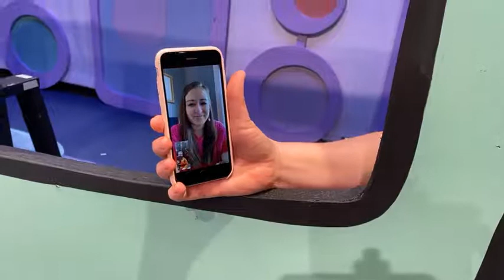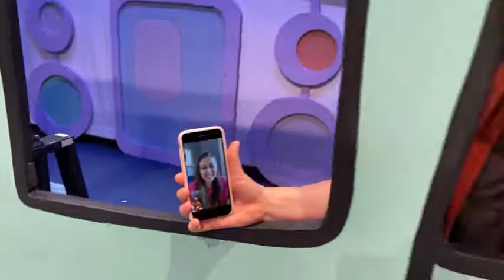Fridays on 42nd Street, Jan. 7, 2022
Playhouse artistic director Katy Merriman is on the set of Don't Let the Pigeon Drive the Bus! The Musical! She also talks, via FaceTime, with Chelsea Haaland, director of Charlotte's Web. Charlotte's Web auditions are Monday.